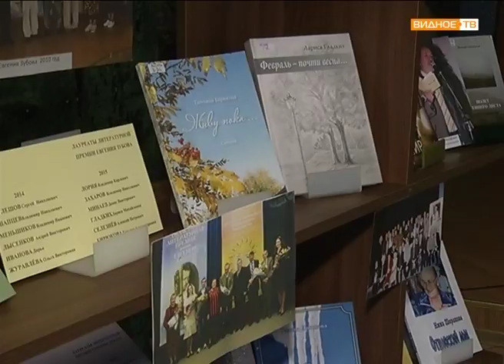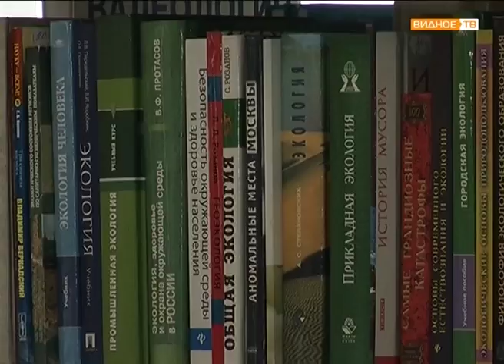Московская областная литературная премия имени Евгения Зубова - 2016